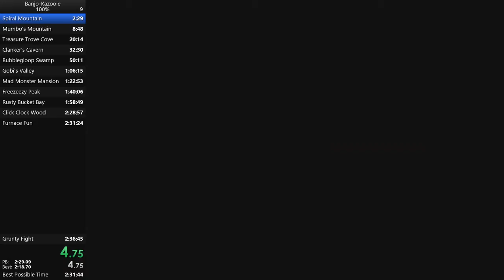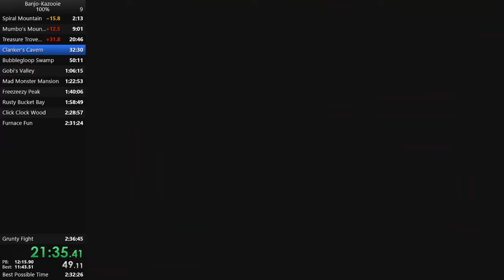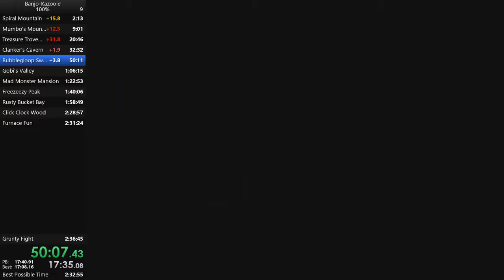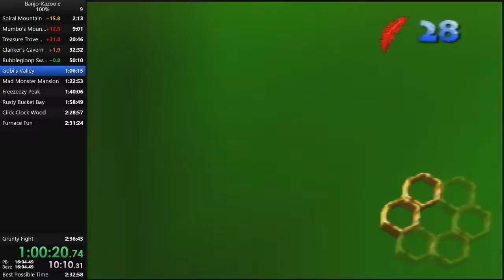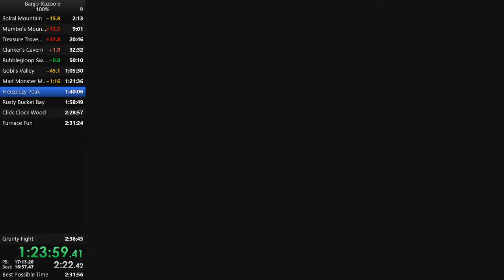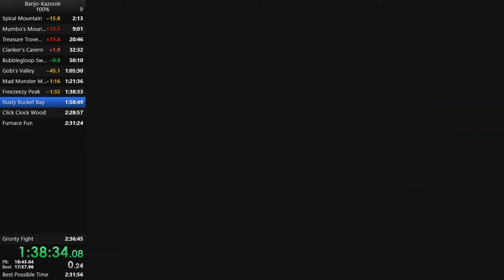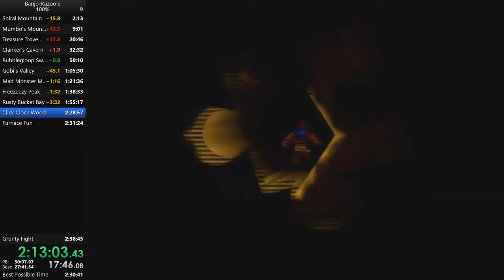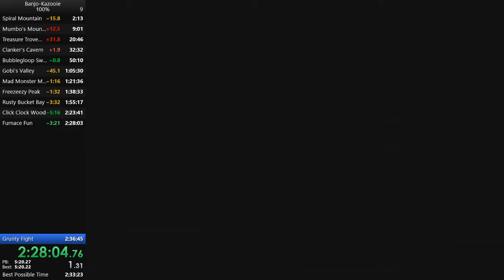Flux243 - Banjo-Kazooie 100% - 2:33:13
Runs are getting a lot better, still some easy stuff to clean up :)